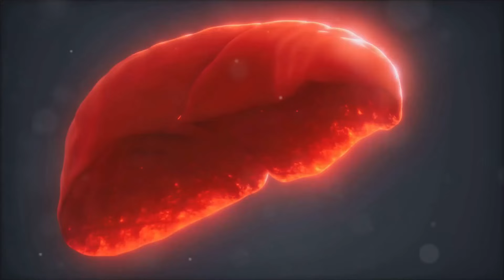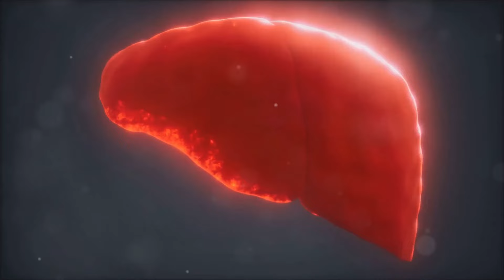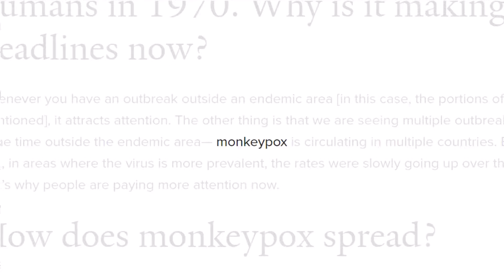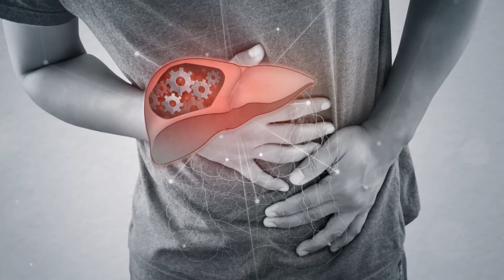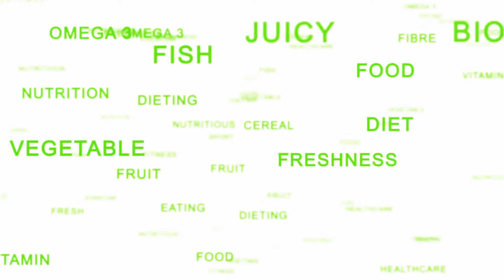Seu Fígado Está Morrendo! 12 Sinais Estranhos de Danos ao Fígado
12 Sinais Estranhos de Danos ao Fígado que Você Precisa Saber!

00:00:00 Introdução
00:00:32 Por Que o Fígado É Tão Importante?
00:01:19 Os 12 Sinais Estranhos de Danos ao Fígado
00:04:25 Como Proteger o Seu Fígado
00:07:25 Remédios Naturais para Fortalecer o Fígado
00:08:53 A Importância do Sono para a Saúde do Fígado
00:09:32 Perguntas Frequentes
00:10:33 Conclusão